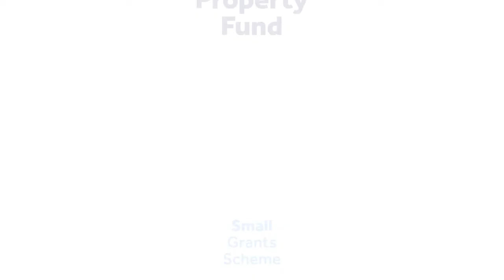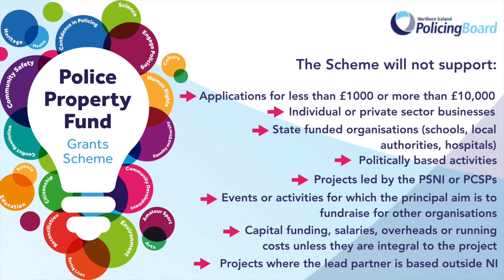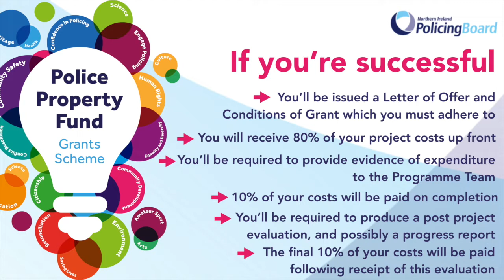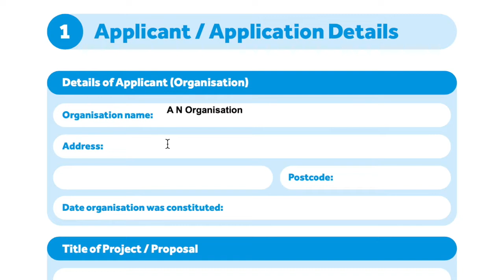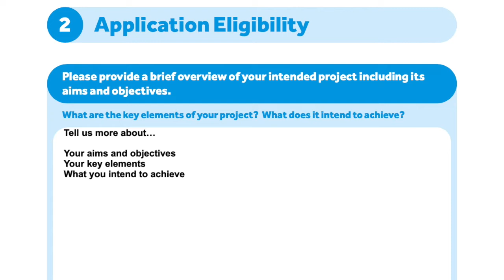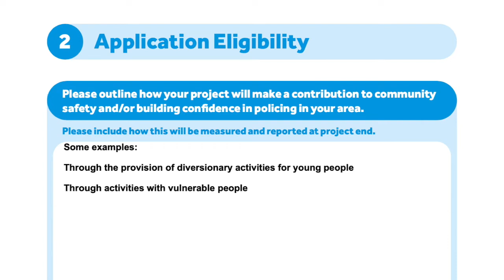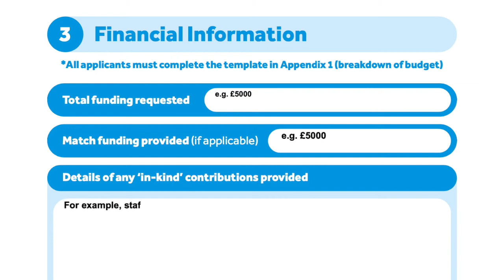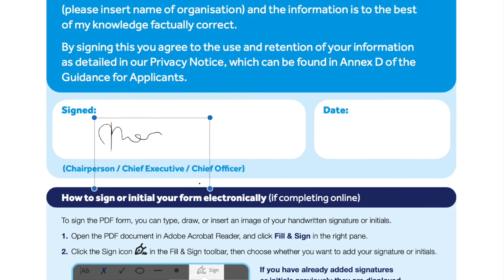Police Property Fund 2nd Call: How to complete your application